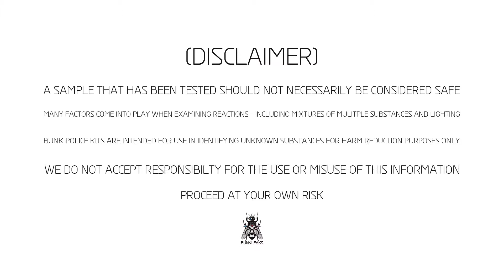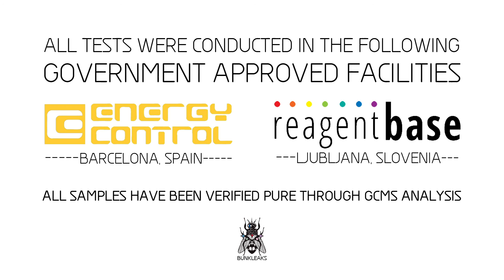HDMP-28 - Froehde Reagent - Normal Test Kit - Bunk Police